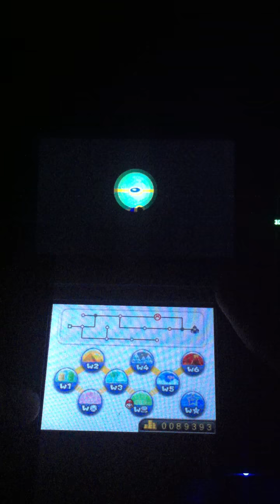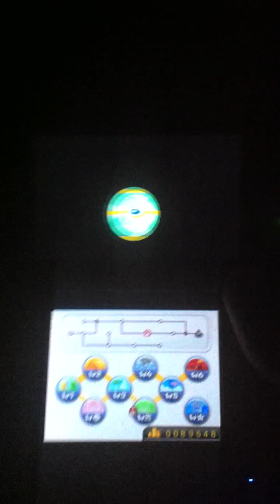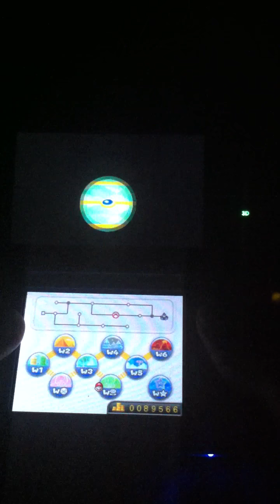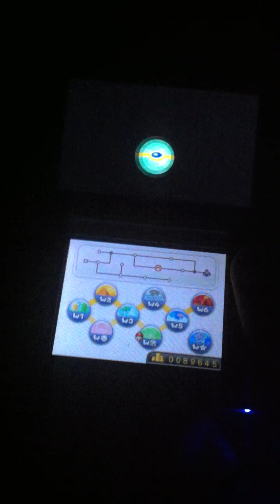Let's Play: New Super Mario Bros. 2 - World Flower Part 3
Time to fail in World Flower-2. Yay...